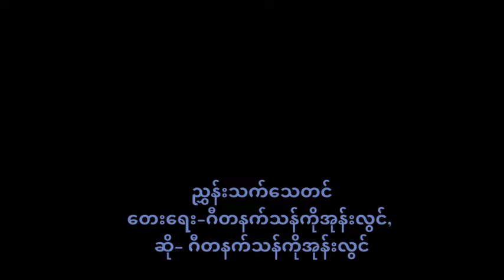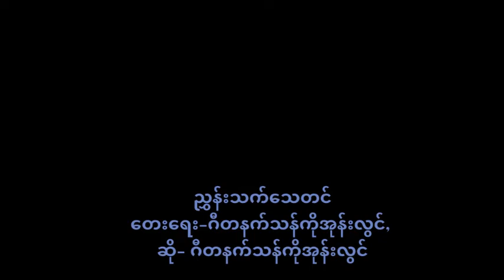ညွှန်းသက်သေတင် (ဂီတနက်သန်ကိုအုန်းလွင်)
ရေး/ဆို-ဂီတနက်သန်ကိုအုန်းလွင်